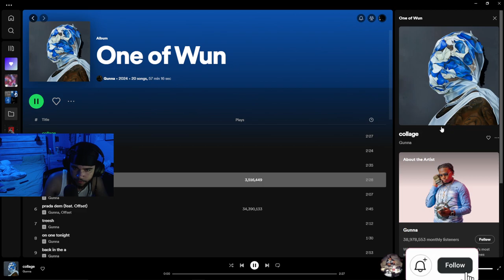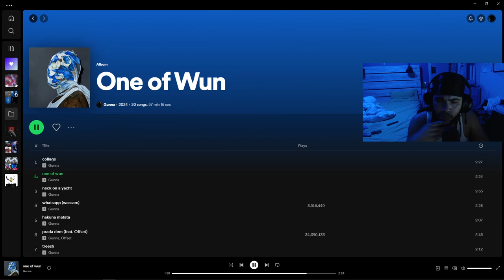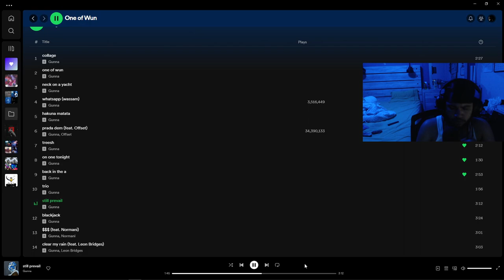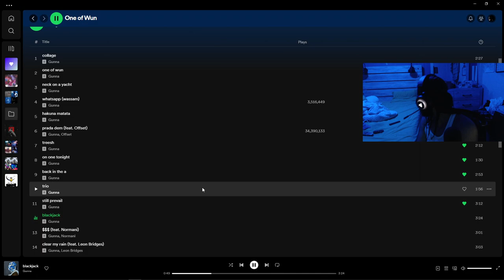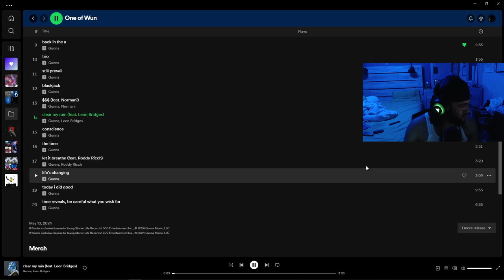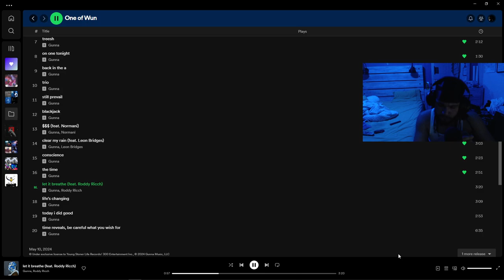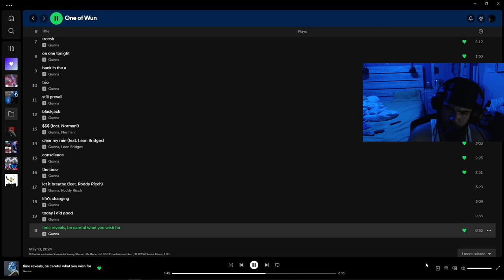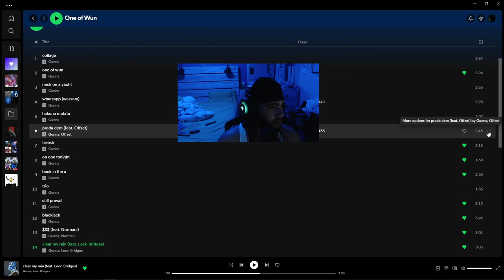THIS ALBUM IS GREAT l Gunna "One of Wun" Album [REACTION] (WUNNAAAA)